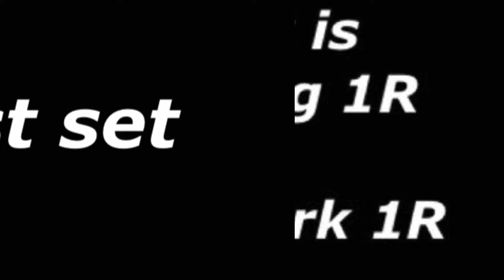2017 日本人選手ラウェイ練習-Japanese Fighter for LETHWEI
2017年5月21日『ZONE６』日本・東京タワー大会に出場する、日本人選手のラウェイ練習。

training for LETHWEI at 21 May 2017 Japan martialarts event ZONE 6

( ဂျပန်နိုင်ငံ၊ တိုကျိုမြို့တွင် ZONE6 ရိုးရာလက်ဝှေ့ပြိုင်ပွဲ)
(မှတ်ချက်:
အပျော်တမ်း လက်ဝှေ့သမားများသည် ရိုးရာလက်ဝှေ့၏ စည်းမျဉ်းများကို စမ်းသပ်ကြသည်။
အပျော်တမ်း ရှေ့ပြေးကစားသမားအဖြစ်
ဂျပန်လူမျိုးနှစ်ယောက်ကြား မြန်မာ့ရိုးရာလက်ဝှေ့ပွဲ။
ရိုးရာလက်ဝှေ့စည်းမျဥ်းများ၏ အဓိကအချက်များမှာ လက်သီးဗလာ၊ ကိုယ်ကာယလေ့ကျင့်မှုဆီသို့ ခြေထောက်သုံးချောင်းဖြင့် ချဉ်းကပ်ခြင်း၏ သဘောသဘာဝ၊
၎င်းသည် အပျော်တမ်း ဂျပန်လူမျိုးများ စမ်းသပ်သည့် အထူးအစီအစဉ်တစ်ခုဖြစ်သည်။